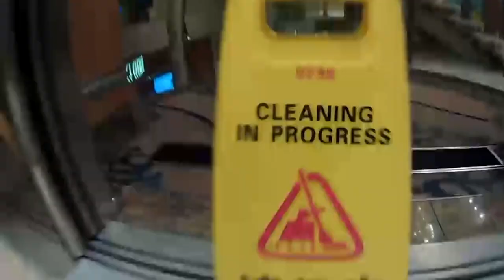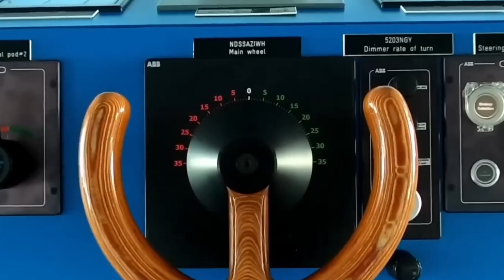DETIK - DETIK BAJAK LAUT MEMBAJAK KAPAL PESIAR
Video ini Hanyalah Untuk Berbagi Pengalaman

Mungkin Barang Yang Kalian Cari Ada Disini ! Linknya Diatas ya !

Follow Juga Yang ini Ya !

TerimaKasih Atas Waktunya Sudah Menonton!

Terimakasih